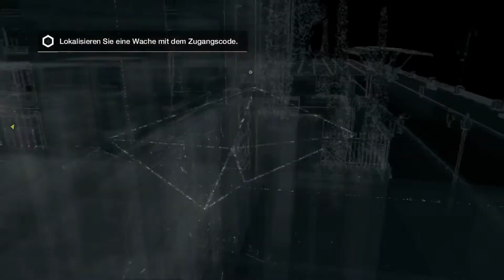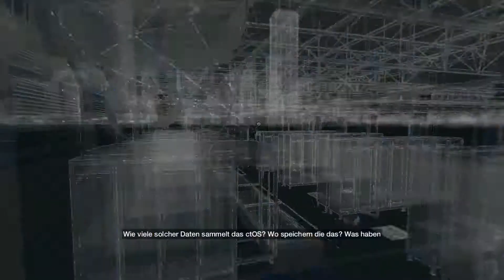Let's Play Watch Dogs: In den Abgrund starren [#023] - Deutsch German HD 1080p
Lets Play Watch Dogs (German) - Hier bei den GameAddicters! Wir spielen Watch Dogs auf Deutsch und zeigen dir in diesem Lets Play Watch Dogs German weitere Inhalte aus dem Spiel!

Lets Play Watch Dogs
Folge: #023
Mission: In den Abgrund starren

Wir müssen zur Mad Mile fahren, was wir auch tun - und dort einen Zugangscode lokalisieren, den wir wieder nur recht aufwändig finden. Doch statt die Wachen zu umgehen und zu versuchen alles heimlich zu machen, schießen wir uns den Weg lieber frei! Schließlich ist dass hier doch ein Actionspiel, oder nicht? Doch leider ist dass dann doch nicht so leicht wie gedacht

Lets Play Watch Dogs - Let's Play Watchdogs Deutsch - Watchdogs Walkthrough - Watch Dogs Gameplay German